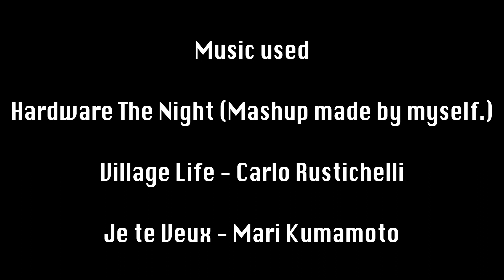Welcome to the fandom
Hi guys, So this video is a little animatic I made a year ago. It's about how Rainbow Dash welcomes Izzy into the MLP fandom. Thanks to my friends who did the voices in this video. Hope everyone like's it!

Cast
Rainbow Dash - @CaitlynWemyss

Izzy Moonbow - @soundbandit

Scream Easter Egg - @EERIE_OREO